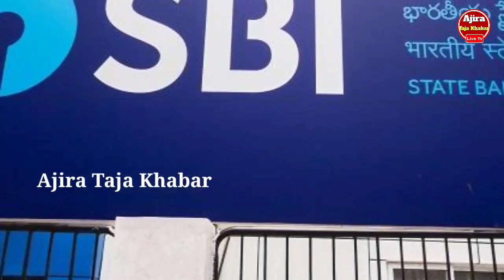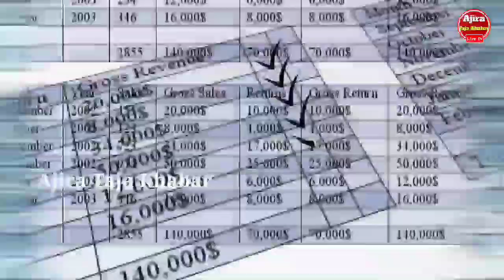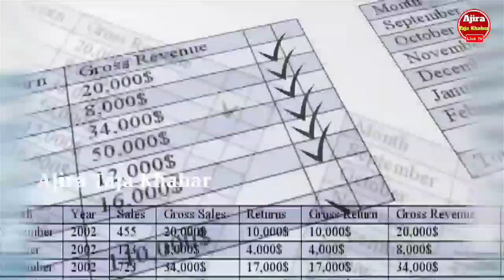ଷ୍ଟେଟ ବ୍ୟାଙ୍କରେ ଖାତା ଥିଲେ ଦେଖନ୍ତୁ | SBI FD Interest Rate Increase - Odisha Khabar | 15 February 2023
Shaktikanta Mohanty
SBI Bank New Rules | Odia